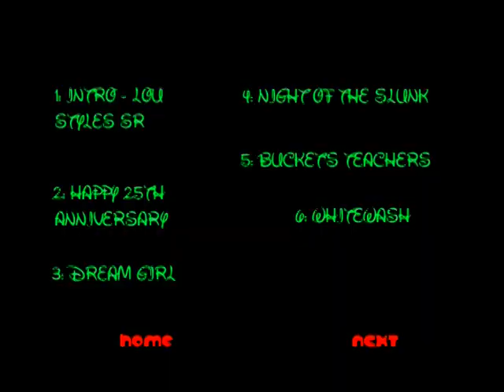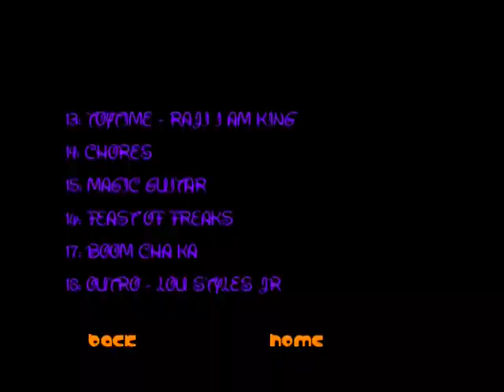Buckethead + Deli Creeps 2003-07-26 Styles Music Pomona CA DVD Menus/Intro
Buckethead